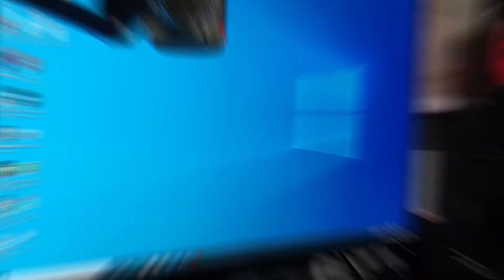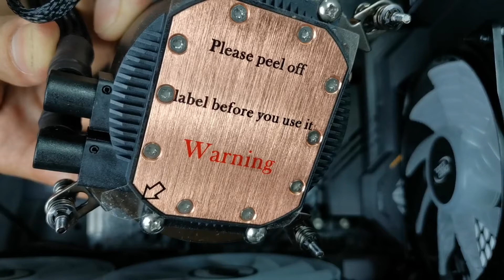₱82K MID-GAMING PC BUILD PART 1 ( Intel Core I5 10th Gen. & Asus TUF RTX 2060s OC )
Hello Everyone! This is Part 1 of the Mid-Gaming PC Build I assembled for  a friend. I replaced the CPU stock cooler with the BYKSKI 240mm AIO Cooler for that sweet and better cooling output.

It is also paired with RTX 2060s OX 86B Graphics Card, giving me that smooth gameplay when playing (graphically high) games nowadays. It was a very fun, and the fruit of all that hard work in building this PC is surely sweet and satisfying the moment I played various games on MAXIMUM settings with a seamless experience.

It will inspire me into making better content each and every upload. Thank you so much. ❤️

Core i5 9400F @ 2.9GHz Asus ROG Strix B365-F Gaming 16GB DDR4 3200 Kingston HyperX
120GB Kingston SSD 2TB Seagate HDD Asus TUF GTX 1660 super TriFan
Tecware Titan Case Razer Deathadder Chroma Mouse 27" Asus Monitor